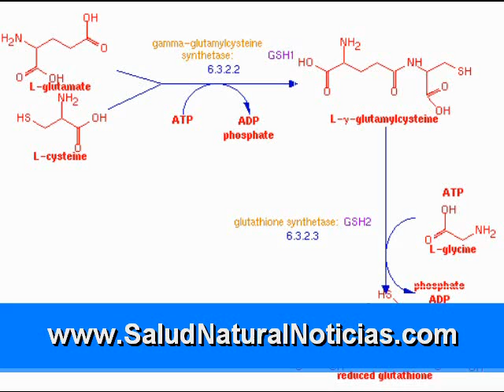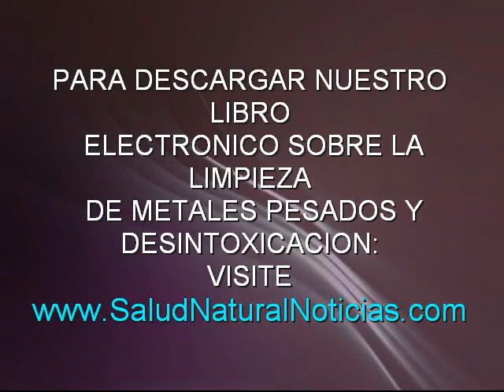Por qué está haciendo la gente sobre la parte Sensibilidad Química Múltiple 2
Los alimentos que el número de personas que reaccionar y que un montón de gente puede consumir durante un régimen de dieta de eliminación son el arroz, las peras, el cordero, la col rizada, los peces de aguas profundas, la trucha, conejo, papas dulces, miel, col, zanahorias, coliflor, brócoli , la remolacha, los albaricoques, los arándanos, calabaza, aceite de oliva y las aceitunas, té de hierbas y la tapioca. Varios de nosotros invertir cantidades copiosas de los ingresos en lugares como Whole Foods también como otras cadenas de supermercados para comprar alimentos naturales sólo para olvidar por completo que esto es sólo un paso hacia la gestión del impacto de nuestro medio ambiente en nuestro bien conseguir.

El consumo habitual de alimentos que no pueden ser completamente digeridos pueden, posiblemente, posiblemente, a su vez estimular el crecimiento de bacterias patógenas o dysbiotic y levaduras dañinas como Candida albicans, que a su vez puede causar problemas adicionales. Cuando se consumen alimentos saludables, su físico típicamente digerir y asimilar adecuadamente.

El principio de las comidas de prueba es que los alimentos sensibilidades distintas, los aditivos y las sustancias químicas son capaces de desencadenar la alergia no basado en la inmunidad reacciones. Las comidas de prueba la sensibilidad es mucho más profundo y mucho menos caro que las pruebas de alergia!